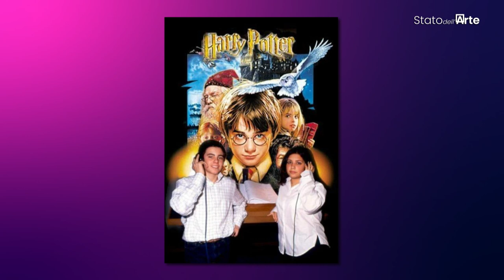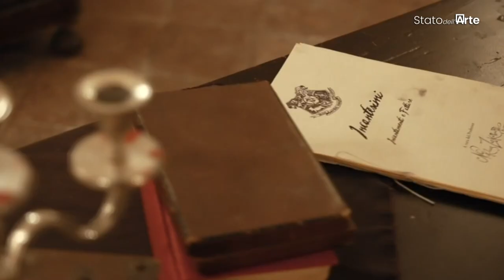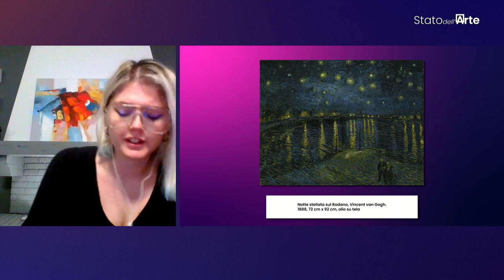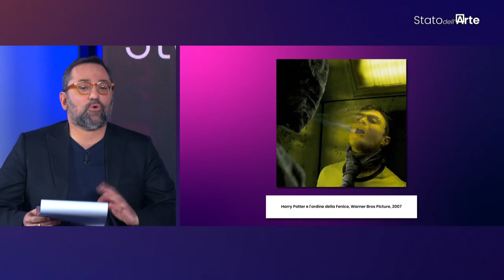STATO DELL'ARTE -La voce di Harry Potter, la Scuola di Magia Italiana e l’arte del mago più amato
Nella diciottesima puntata, lo studio di “Stato dell’Arte” si tinge di magia con uno speciale dedicato al mago più famoso della contemporaneità, Harry Potter. Cesare Biasini Selvaggi intervista Alessio Puccio, il doppiatore italiano di Harry Potter. Alessio condivide aneddoti divertenti del doppiaggio della saga cinematografica tratta dai bestseller di J.K. Rowling, come quando gli hanno fatto immergere la testa in una bacinella d’acqua per interpretare al meglio la scena del “Calice di fuoco” in cui Harry parla sott’acqua. Alessio poi recita, con la sua inconfondibile voce, alcune delle frasi e formule magiche preferite. Ospiti in studio, inoltre, sono Nicola Pignoli e Vera Rossini che presentano la loro “Scuola di Magia Italiana” rivolta a bambini e ragazzi promuovendo in antichi castelli italiani, attraverso lezioni di magia, la lettura, la socializzazione, il gioco intelligente. Infine, la talentuosa detective dell’arte, Silvia Rossetti, svela affascinanti legami tra opere di storia dell’arte e i film di Harry Potter, compresi capolavori come la Notte stellata sul Rodano di Vincent Van Gogh o il Ritratto di Innocenzo X di Francis Bacon.
Stato dell’Arte è la trasmissione realizzata da Cusano Media Group, scritta e condotta da Cesare Biasini Selvaggi, con la collaborazione di Giulia Cavola.